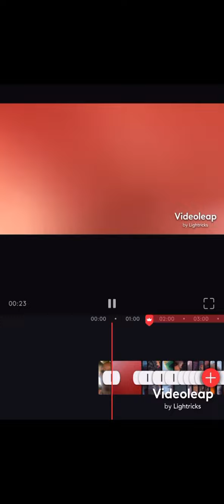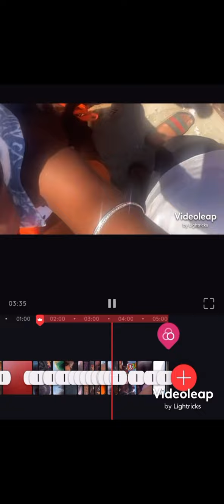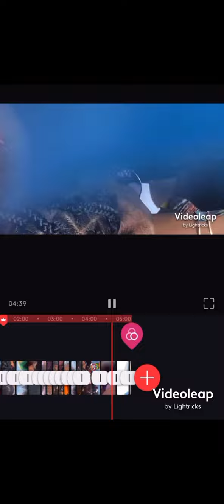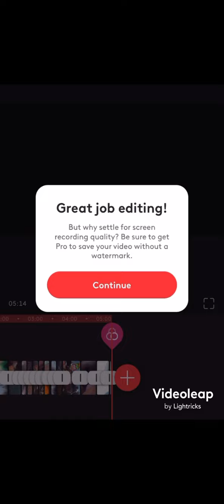Vlog BRT Weekend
Nail :@BaddiesDripNails
Boutique: @exoticfantasy_